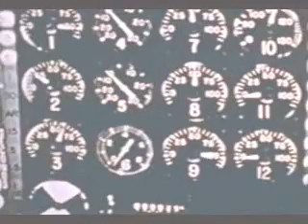Ivy-Mike Detonation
First Full Scale Hydrogen Bomb Detonation 10 Megatons.